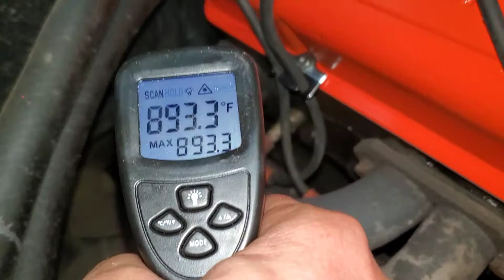1967 Camaro 327 2bbl header temperatures after 30 minute idle.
The two back passenger side header pipes are much hotter than all the others.

What does it mean? Engine is original Camaro 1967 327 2bbl 210HP with 151,000 miles.

Engine temp seemed normal, measured at upper radiator hose at 190 and 155 back to the engine.